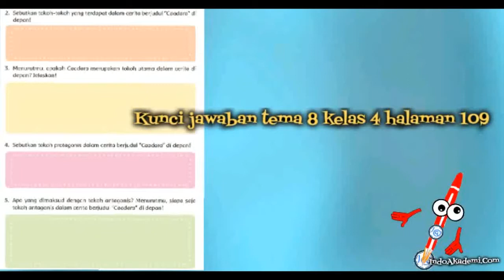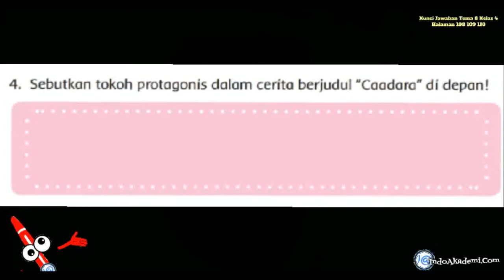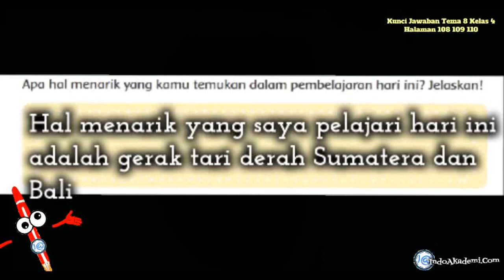Kunci Jawaban Tema 8 Kelas 4 Halaman 108 109 110 Subtema 2 Pembelajaran 5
Hai adik-adik kembali lagi dalam pembahasan materi buku tematik tema 8 kelas 4 Daerah tempat tinggalku subtema Keunikkan Daerah Tempat Tinggalku

Kunci Jawaban Tema 8 Kelas 4 Halaman 108

1. Tuliskan ringkasan cerita di atas pada kotak berikut.

Caadara merupakan anak dari Panglima Wire yang gagah berani.
Caadara memiliki bakat dalam ilmu bela diri dan ketangkasan.
Suatu hari, Panglima Wire ingin menguji kemampuan anaknya.
Ia mengutus Caadara untuk berburu dan membawa pulang hasil buruannya.
Caadara berhasil mendapatkan hewan buruan.
Saat perjalanan pulang, Caadara dan teman-temannya bertemu dengan suku Kuala.
Caadara dan teman-temannya kemudian kembali ke Desa Kramuderu.
Cerita keberhasilan mereka diketahui oleh Panglima Wire.
Ia meminta Caadara untuk menyusun siasat perang.
Siasat perang tersebut dinamakan Caadara Ura

Kunci jawaban tema 8 kelas 4 halaman 109

2. Sebutkan tokoh-tokoh yang terdapat dalam cerita berjudul ”Caadara” di depan!
Jawaban:
Panglima Wire, Caadara, teman-teman Caadara dan suku Kuala.

3. Menurutmu, apakah Caadara merupakan tokoh utama dalam cerita di depan? Jelaskan!
Jawaban:
Ya, Caadara merupakan tokoh utama dalam cerita tersebut.
Alasanya karena Caadara terus muncul dan mendominasi cerita.
Selain Caadara, tokoh utama lainnya adalah Panglima Wire.

4. Sebutkan tokoh protagonis dalam cerita berjudul ”Caadara” di depan!
Jawaban:
Tokoh protagonis dalam cerita tersebut adalah Caadara, Panglima Wire, dan teman Caadara.

5. Apa yang dimaksud dengan tokoh antagonis? Menurutmu, siapa saja tokoh antagonis dalam cerita berjudul ”Caadara” di depan! depan!
Jawaban:
Tokoh anatagonis adalah tokoh yang bersifat jahat atau lawan dari tokoh protagonis.
Dalam cerita tersebut yang menjadi tokoh antagonis adalah suku Kuala.

Kunci Jawaban Tema 8 Kelas 4 Halaman 110

Ayo Renungkan
dalam kotak di bawah ini.

Pengetahuan apa yang kamu pelajari dari pembelajaran hari ini?  Tuliskan dalam kotak di bawah ini.

Hari ini saya telah belajar tentang gerak tari daerah, manfaat keberagaman karakteristik individu., dan tokoh-tokoh pada teks fiksi (tokoh utama, tokoh tambahan, tokoh antagonis, dan tokoh protagonis

Apa hal menarik yang kamu temukan dalam pembelajaran hari ini? Jelaskan!

Hal menarik yang saya pelajari hari ini adalah gerak tari derah Sumatera dan Bali

Bagaimana perasaanmu selama belajar?

Senang dan bersemangat!